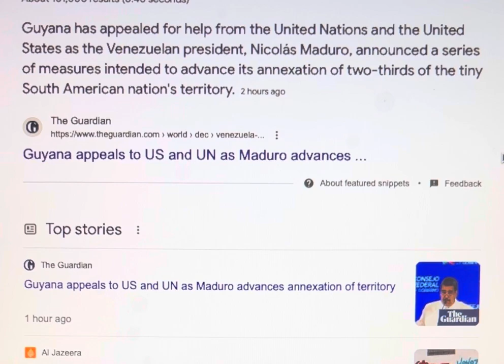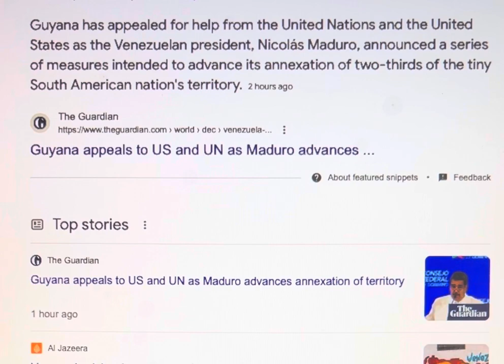Venezuela-Guyana: What does this mean? Where do you go from here?